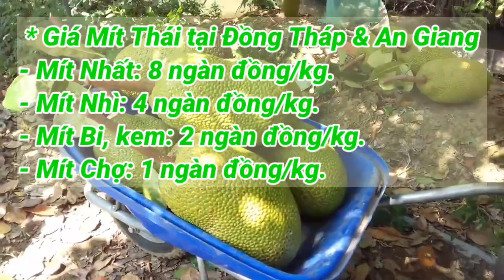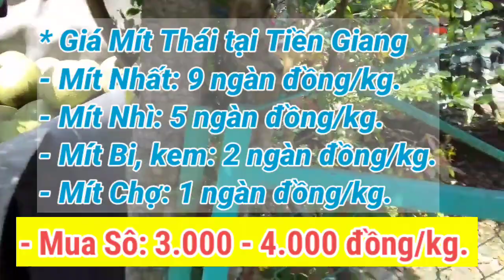Giá Mít Thái ngày 8/6/2021 | Giá Mít Thái hôm nay | AHuy Vlogs